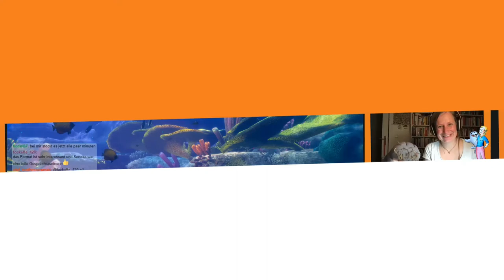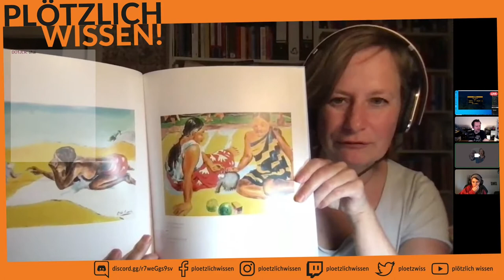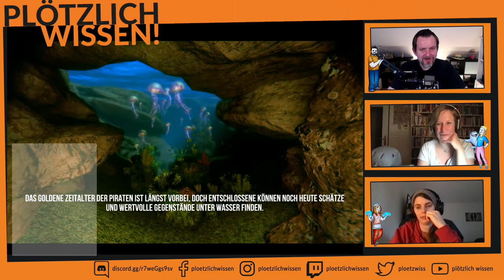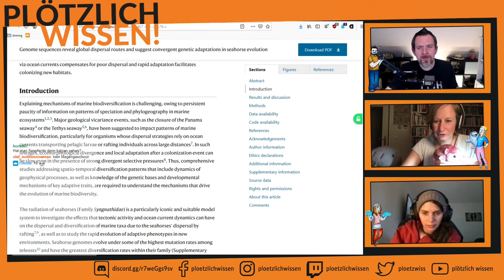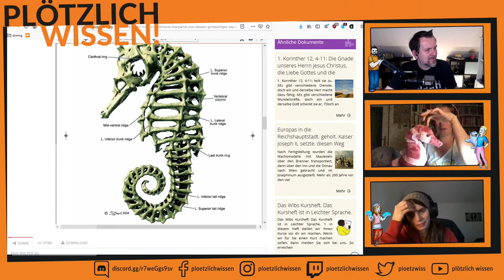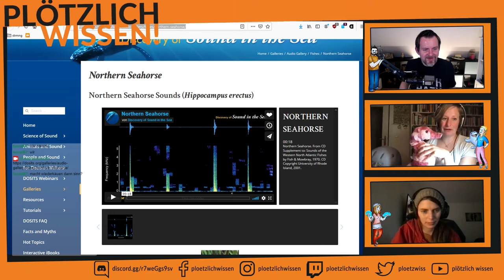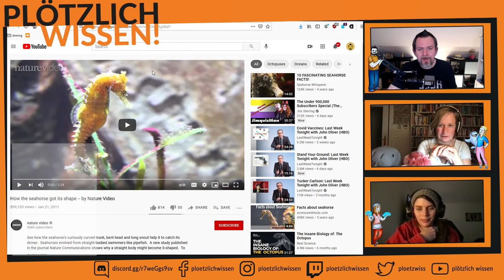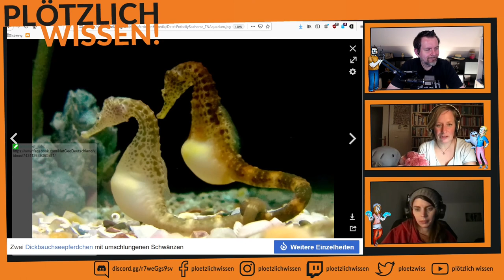Abtauchen mit Plötzlich Wissen! #13 Seepferdchen! - [Teil 1/2]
Heute geht es um männliche Schwangerschaft. Unter anderem, denn das tierische Thema sind: Seepferdchen! Im zweiten Teil gibt es ein Experiment und unsere aktuellen Meeresnews.

1/2 Teil des 13. Streams "Plötzlich Wissen!"